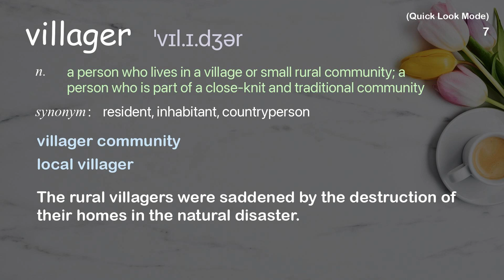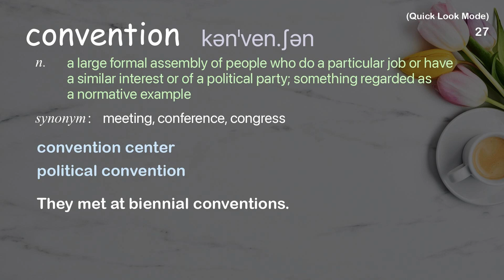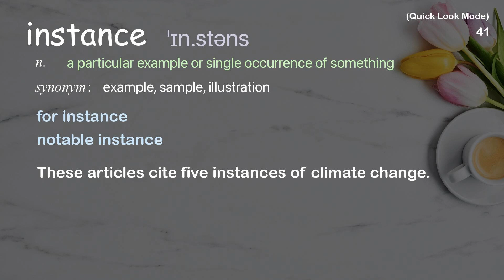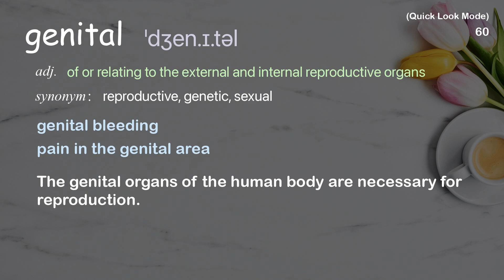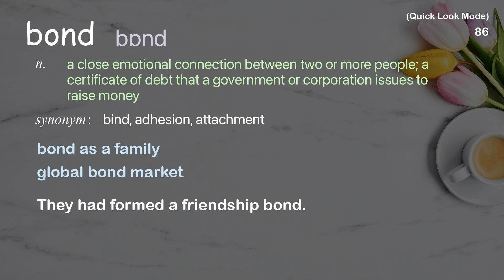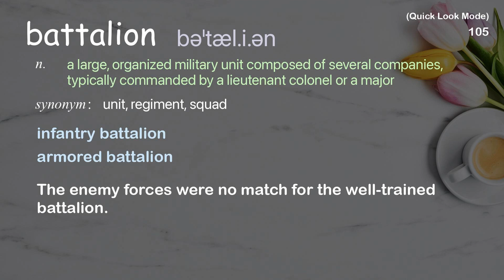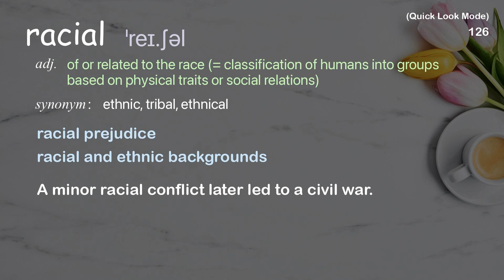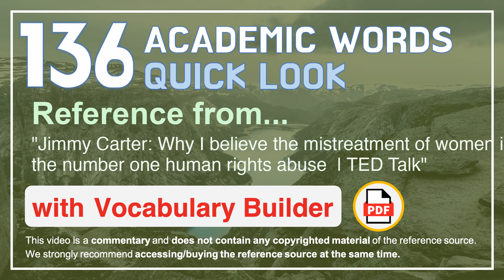136 Academic Words Quick Look Ref from "Why I believe the mistreatment of women is the [...], TED"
■PLEASE NOTE

■Reference Source
Jimmy Carter: Why I believe the mistreatment of women is the number one human rights abuse  | TED Talk